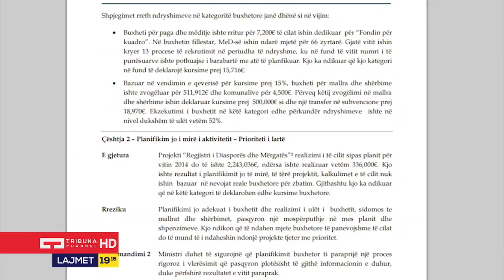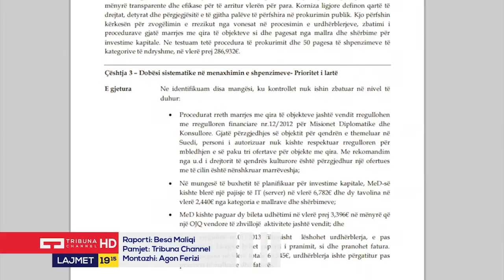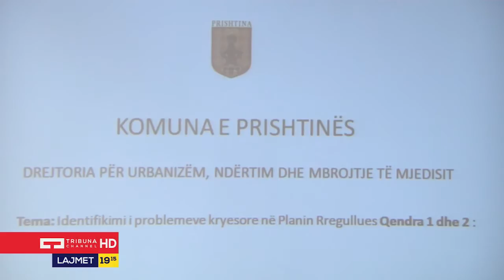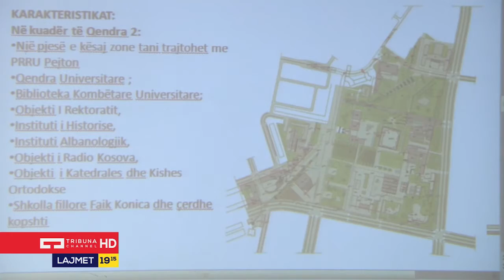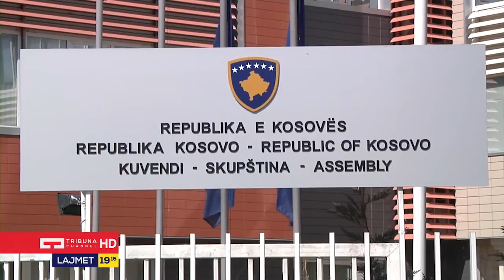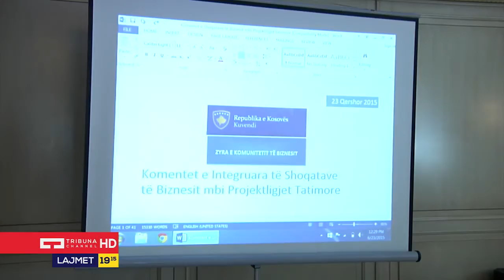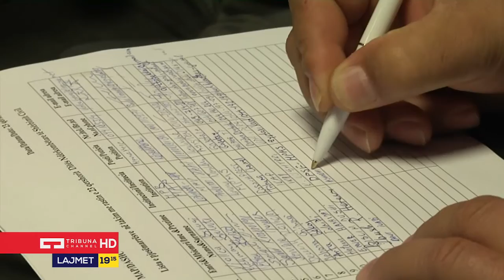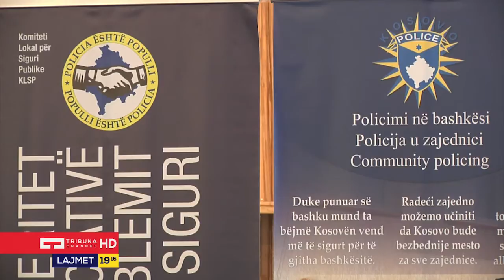Lajmet Qendrore në Tribuna Channel 23 06 2015